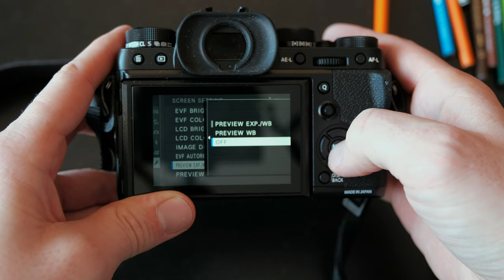How to set FUJIFILM X-T2 for flash/studio photography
As I get lot of questions how to set Fujifilm cameras for studio photography, I made a little video showing how to. Hope it helps.

Tell me what else You would like to know about using Fujifilm cameras.

Thank's!